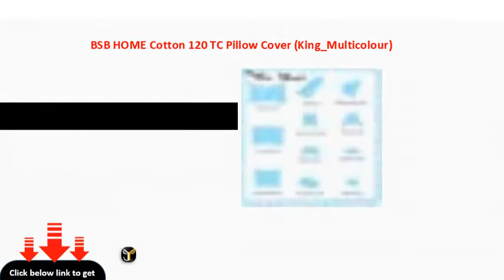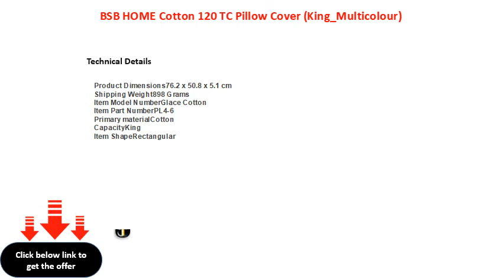BSB HOME Cotton 120 TC Pillow Cover King Multicolour